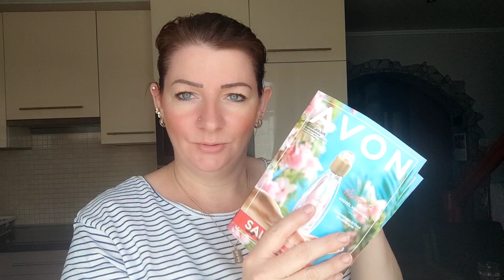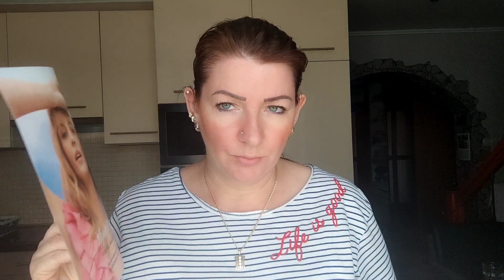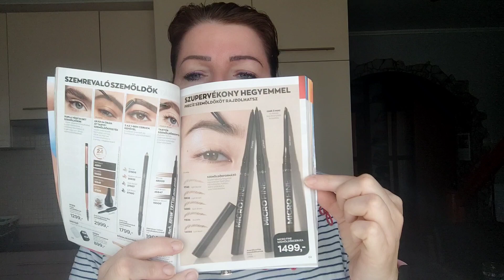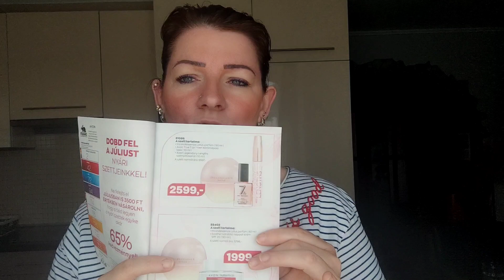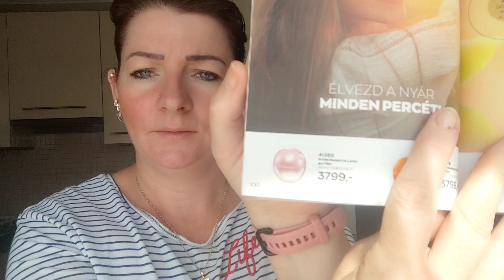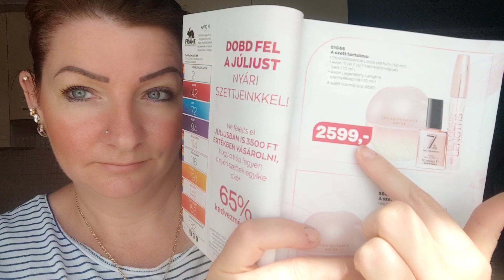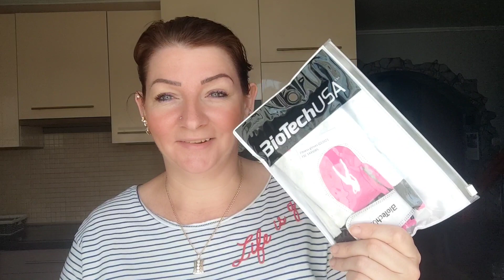☀️Puha talpak, csodás haj,💁 65%kedvezmény💰mennyi nyári Avonos kiegészítő ☀️😁🛍️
Avon👇

Ha szeretnél tőlem rendelni itt van az aktuális katalógusom.

Ha szeretnél csatlakozni hozzám és TE is kedvezményesen vásárolni ezeken a linkeken jelentkezhetsz🙌👇👇👇